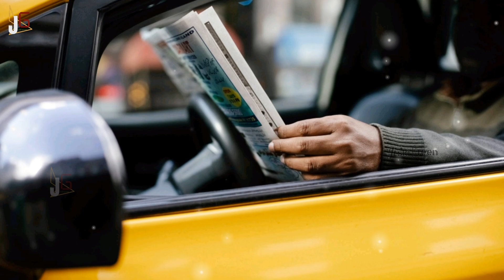മെസ്സി പറഞ്ഞത് ഒറ്റനോട്ടത്തിൽ കേൾക്കാം | Leo messi | Jiski green | Argentina | leo messi 2023